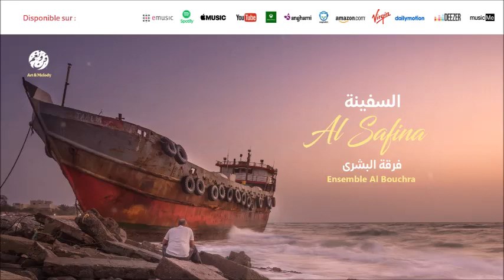Ensemble Al Bouchra - Sidi Nabi (7) | سيدي النبي | من أجمل أناشيد | فرقة البشرى